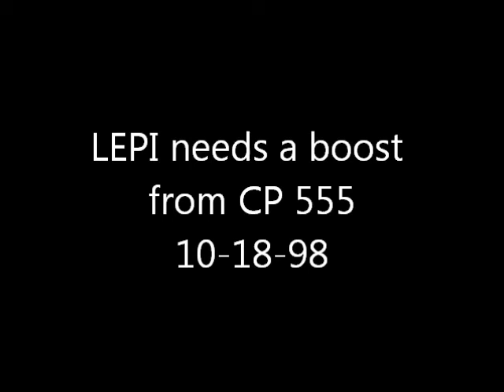LEPI needs a boost from CP 555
LEPI gets a shove to the top of the mountain from CP 555 after losing an engine.  At Glen Summit, engineer Chance goes back to inspect the 2nd unit's ailment. This was a sunday morning up on the mountain which were always good for catching the LEPI and a w/b D&H man. My dad and I would usually meet John Rakowski at Bergers which was his usual sunday hangout and he can be seen at the end of the scene at Bergers.